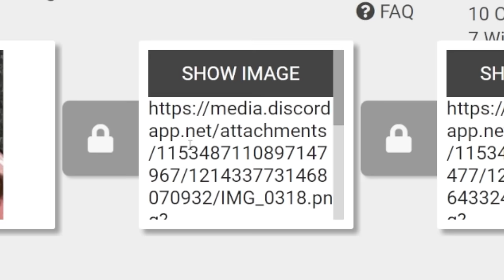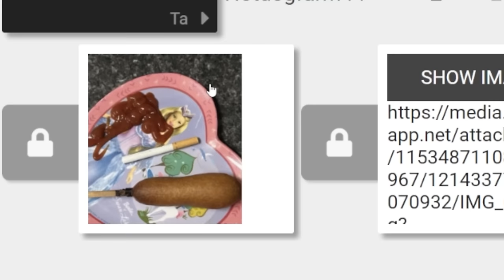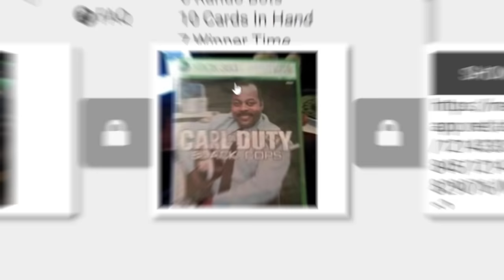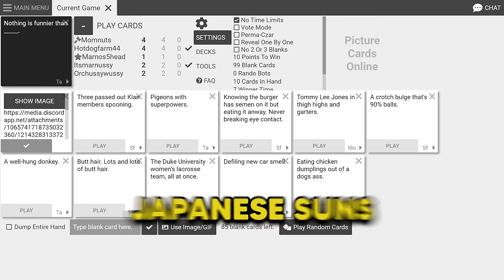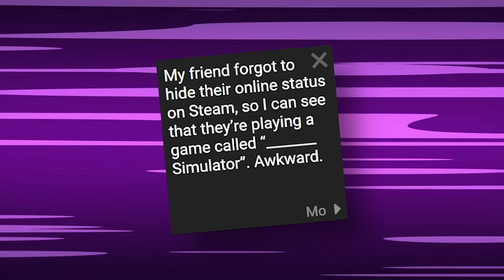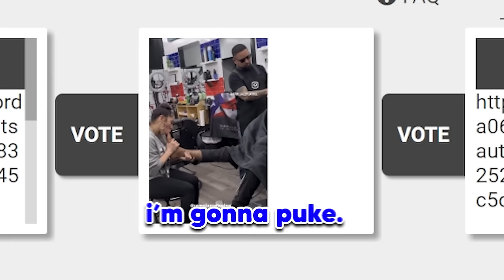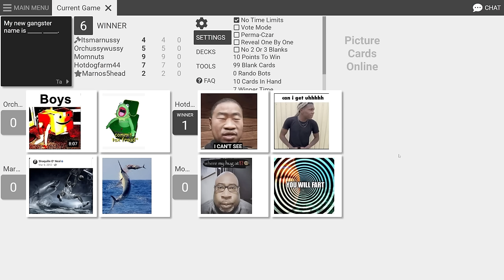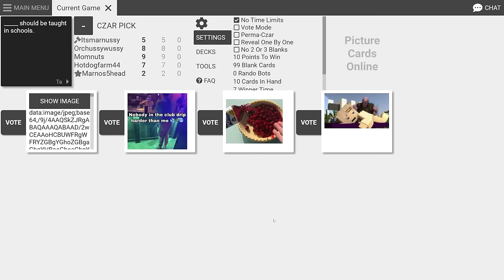THE MOST INSANE MEMES IN CARDS AGAINST HUMANITY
Friends:
TEXT COLORS:
White- Marno (me)
Mint- Sponge (Connor)
Pink- Orchaotic (Matt)
Yellow- Jonathan (Outro Guy)
Blue- Zayne